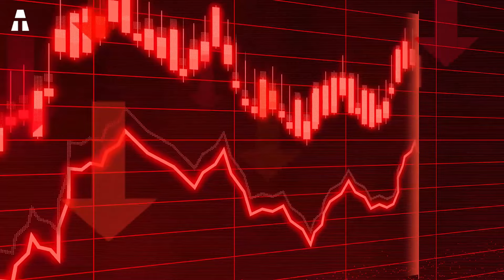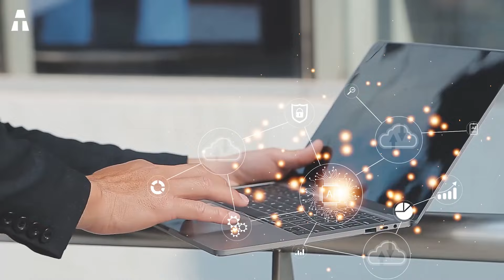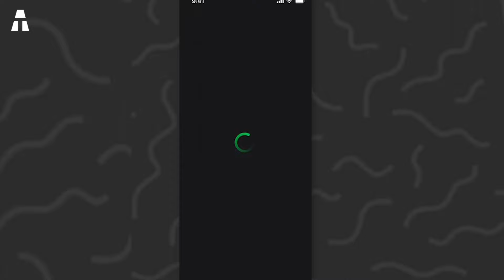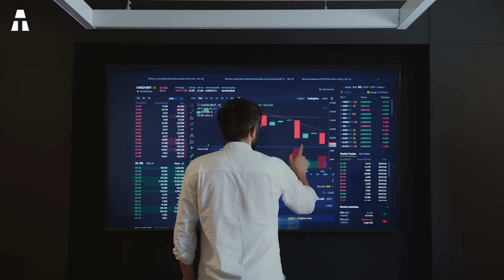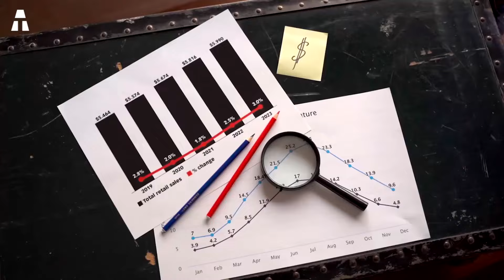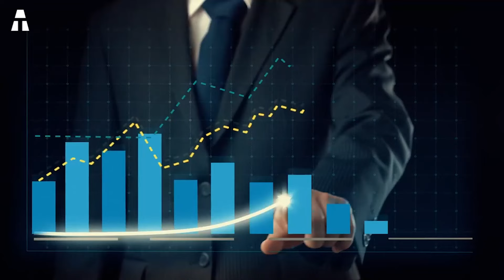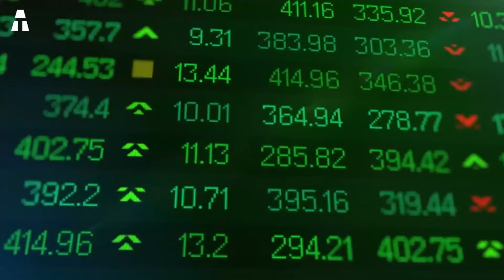Silicon Valley ist fast am Ende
Das Silicon Valley ist fast ausgestorben! Aber wie ist das möglich? Seit einigen Jahren hat das Silicon Valley mit einer tiefen Krise zu kämpfen, und die schwierigen Situationen häufen sich. Dennoch war es lange Zeit ein Synonym für Macht. Für viele ist dieser begrenzte Raum südlich der Bucht von San Francisco in Kalifornien ein Symbol für den industriellen Wandel. Das Silicon Valley ist also das Herzstück einer industriellen Revolution, dank einer Vielzahl von Unternehmen, die dort ihre Forschungszentren errichten. Dennoch war der Untergang der Silicon Valley Bank im Laufe des Jahres 2023 ein echter Wendepunkt. Ist die Innovation in Gefahr?